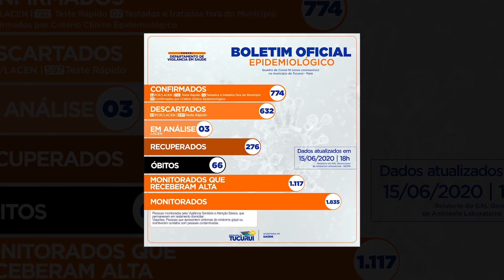TJ Regional - Edição da Noite (16/06/2020)